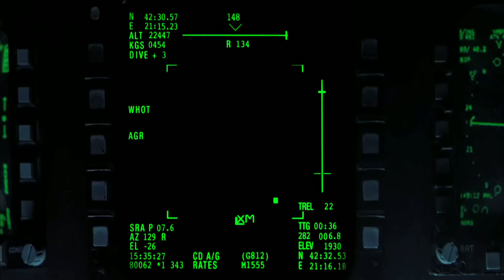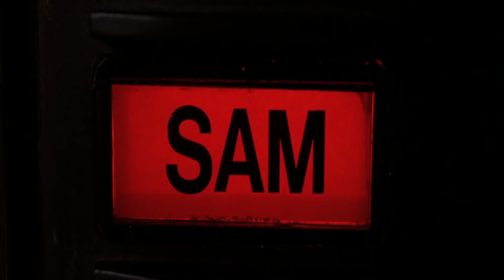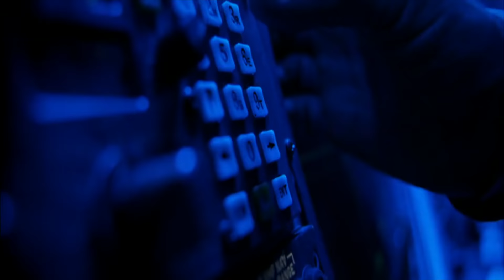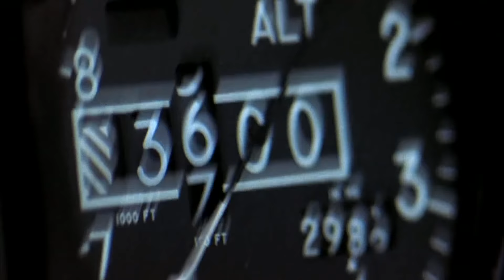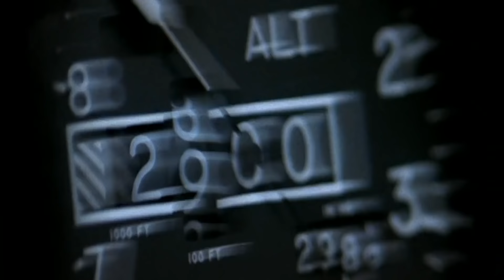Behind Enemy Lines GTAM vs F18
Behind Enemy Lines (2001)